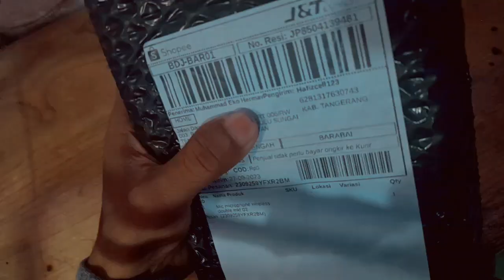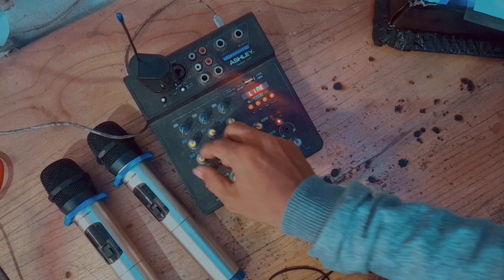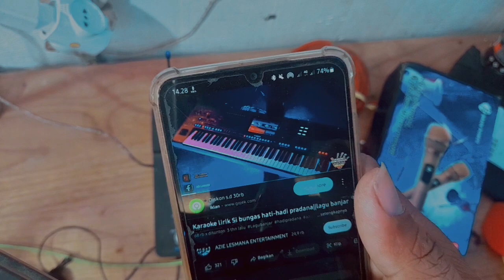REVIEW MIC WIRELESS 100 ribuan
kali ini kita akan review mic murah tapi bukan murahan yang harganya cuma 100 ribuan lebih